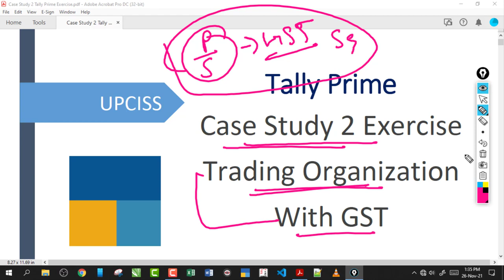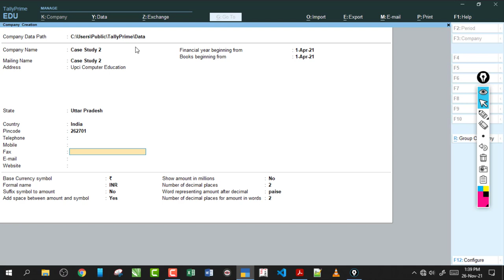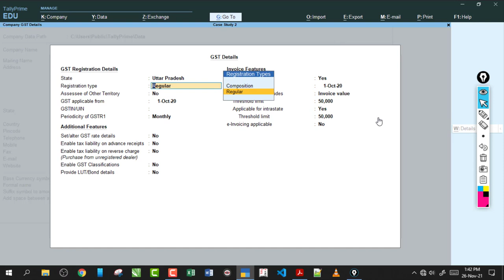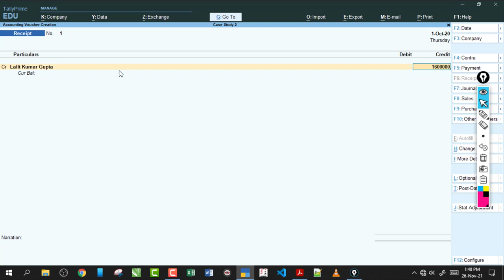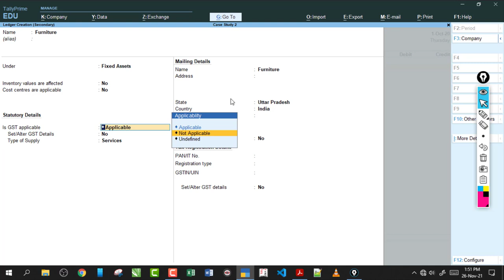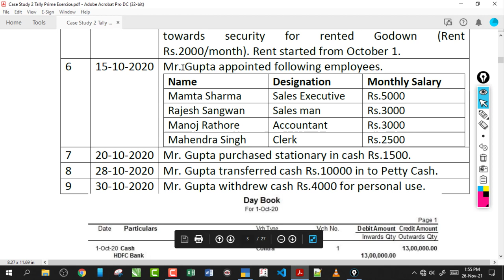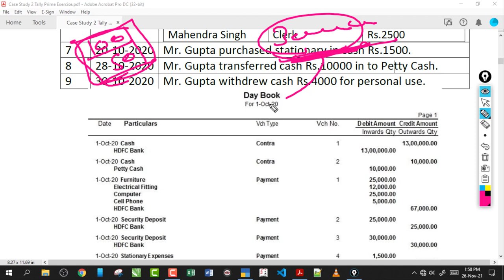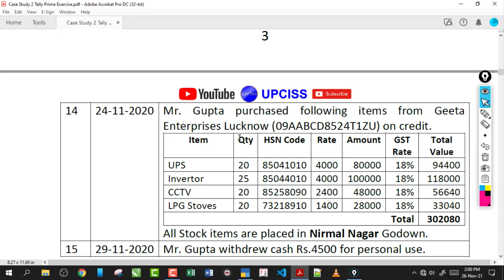Case Study 2 October Month Practical Entry | UPCISS | Lecture 38